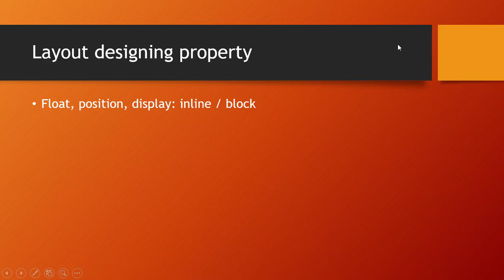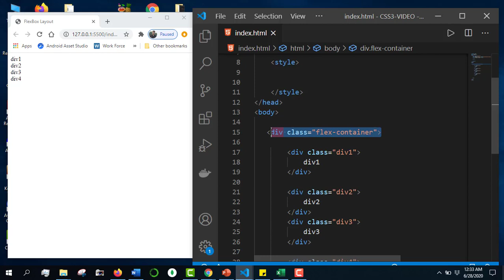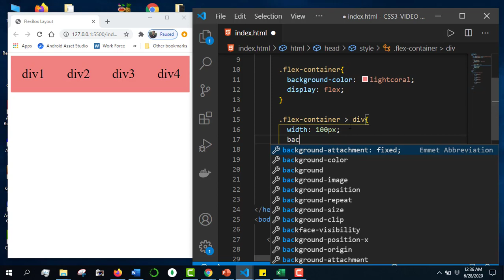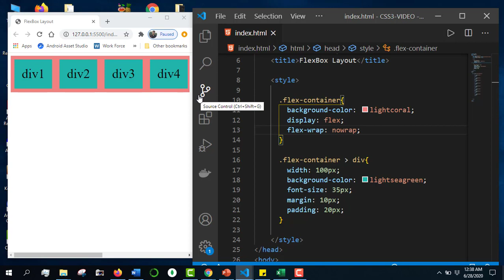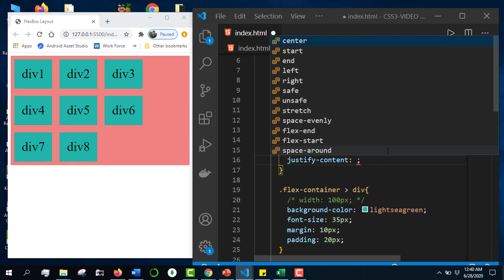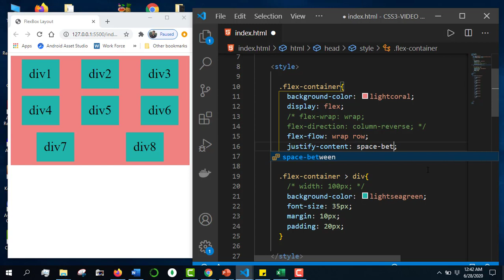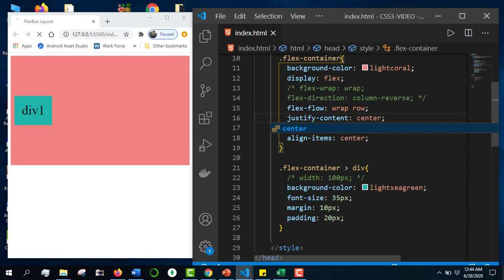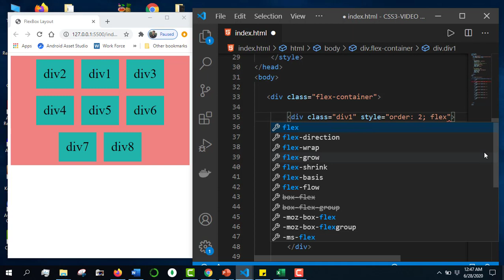css full course bangla tutorial 32 : Layout design | Flex box Layout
⭐️ Video Contents ⭐️
⌨️ (00:00) Introduction
⌨️ (00:39) FlexBox Layout
⌨️ (14:27) Outro